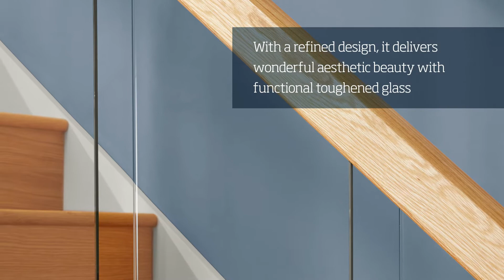Cheshire stair parts | Reflections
Traditional oak combined with glass.
The Reflections range delivers wonderful aesthetic beauty with functional toughened glass. A modern staircase, with a new over the post design.